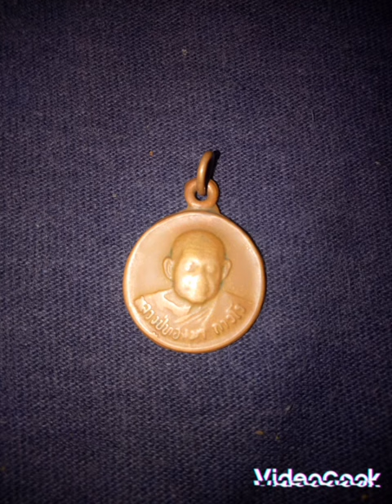หลวงพ่อทองมา ถาวโร วัดสว่างท่าสี จังหวัดร้อยเอ็ด